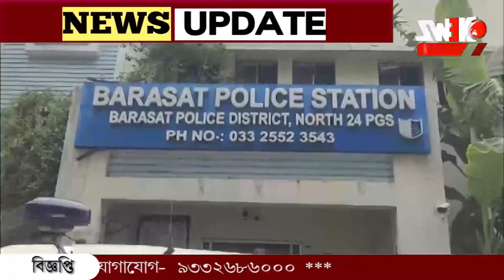বারাসাত আদালতে ২ হাজার টাকার বন্ডে জামিন পেলেন সোহম।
রেস্তোরাঁ কান্ডে আগাম জামিন নিতে বারাসাত আদালতে সোহম। সরকারী আইনজীবির ঘরে বিধায়ক অভিনেতা। যা নিয়ে উঠল প্রশ্ন। ২ হাজার টাকার বিনিময়ে জামিন পেলেন সোহম।